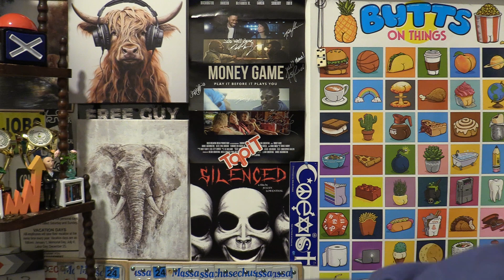Hollywood Undead - Hollywood Forever (Official Music Video) Review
The music video was released 1 day ago and has over 100 thousand views.